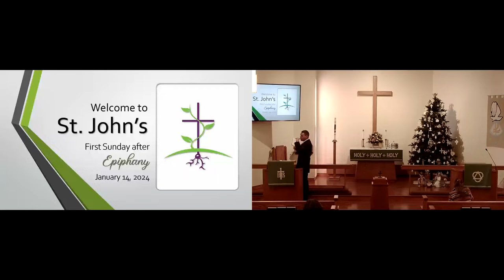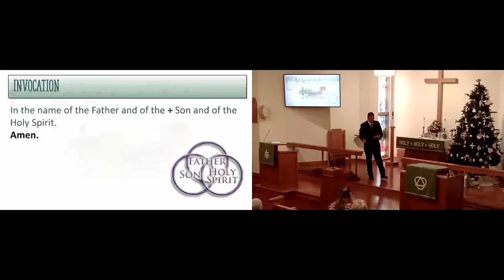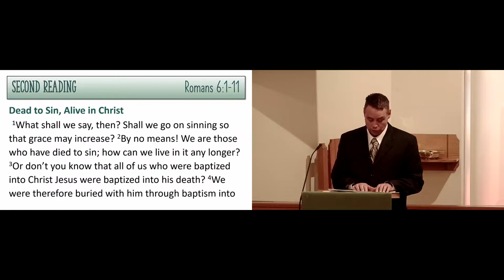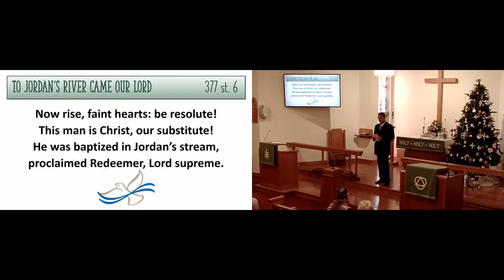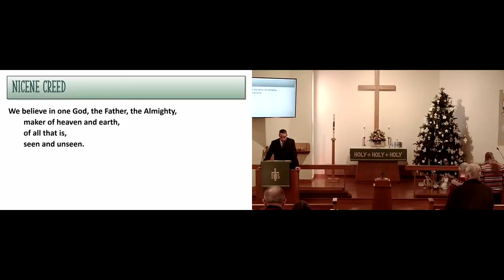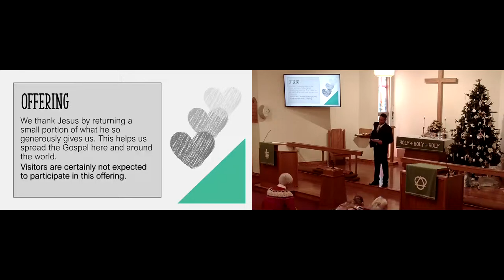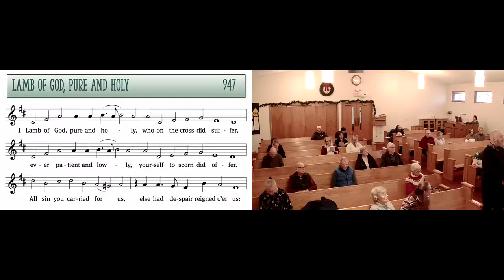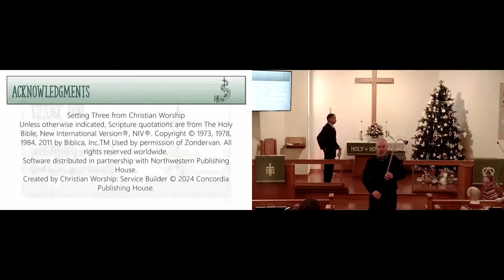January 14, 2024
Worship service of St. John's Lutheran Church, Newark, Delaware